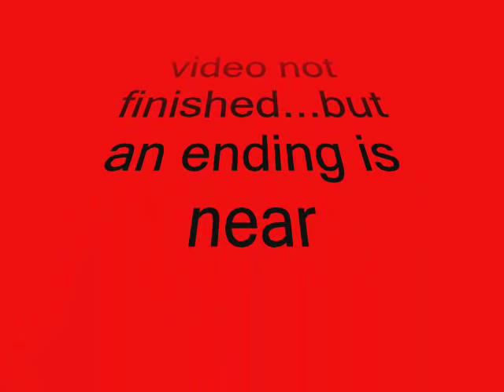An average day at Stapp Body Shop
Meet the crew and their work at an automotive paint & body shop in Texas.
A fun video of what goes on here at a small west texas body shop!